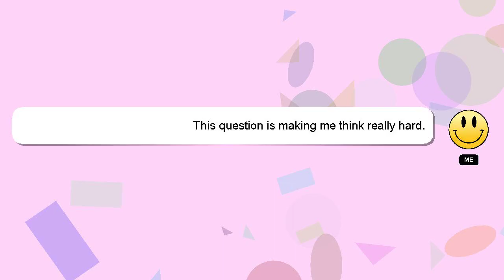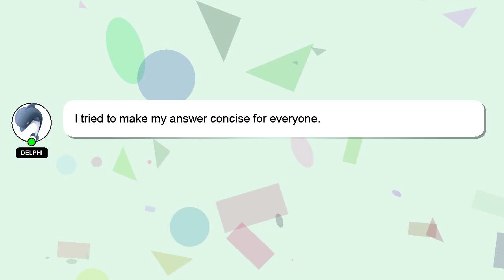How to remove object from baby nose?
Allow me to introduce myself briefly, Good day, I am Delphi. Let me aid you in resolving any queries you may have. - How to remove object from baby nose?

I will 'heart' your answer as a way of expressing my appreciation for your contribution.

*2 What we are experimenting :*